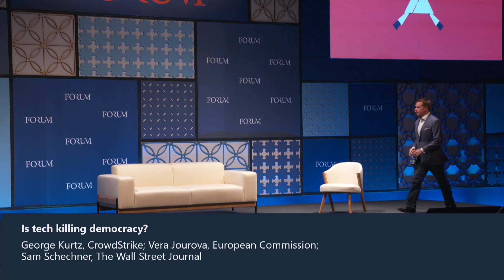Is tech killing democracy?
CrowdStrike's George Kurtz, European Commission's Vera Jourova, and The Wall Street Journal's Sam Schechner on our Forum stage at Web Summit 2018.

Technology has shaken the foundations of democracy, but can it make democracy great again?